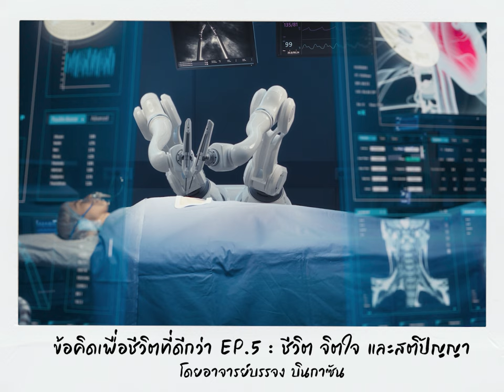ข้อคิดเพื่อชีวิตที่ดีกว่า | EP.5 ชีวิต จิตใจ และสติปัญญา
ข้อคิดเพื่อชีวิตที่ดีกว่า EP.5
ชีวิต จิตใจ และสติปัญญา
บทบัญญัติของศาสนาอิสลาม
มีบทบัญญัติที่จะคุ้มครองมนุษย์
ในส่วนสำคัญทั้ง 3 ด้าน
คือคุ้มครองชีวิต คุ้มครองจิตใจ คุ้มครองสติปัญญา